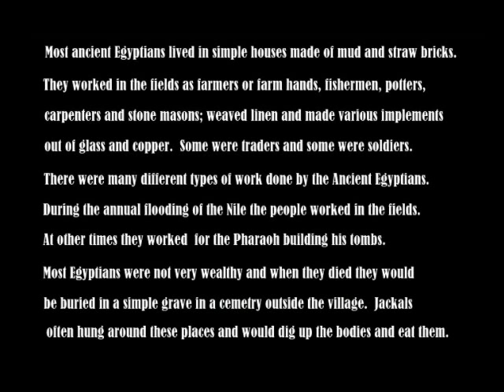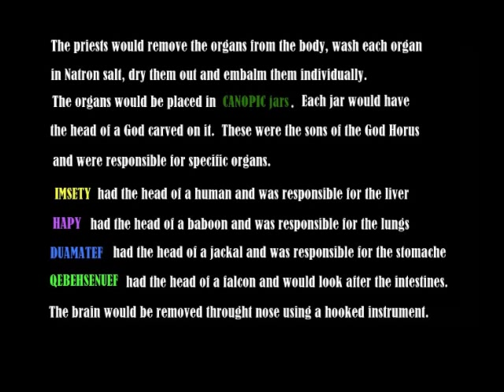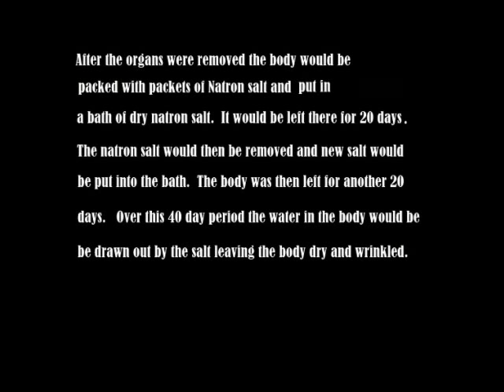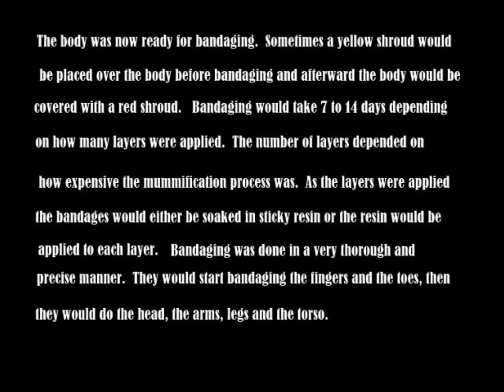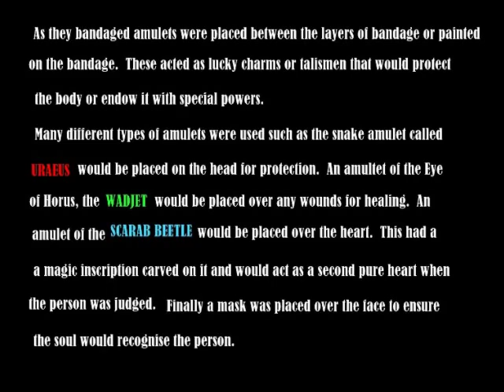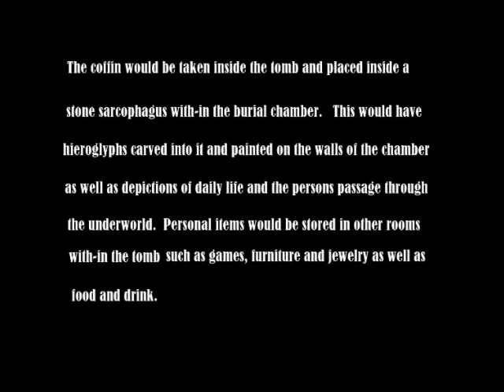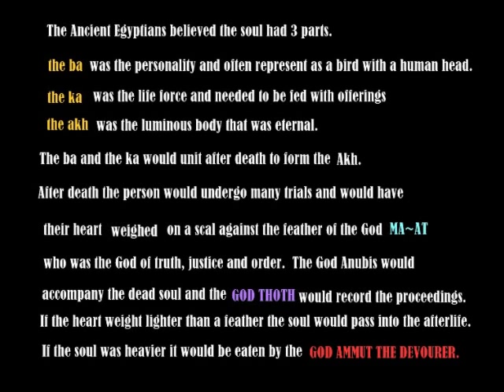Mummification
Mummification in Ancient Egypt